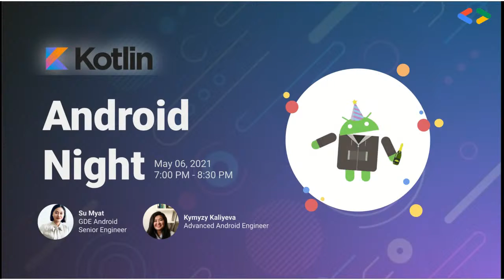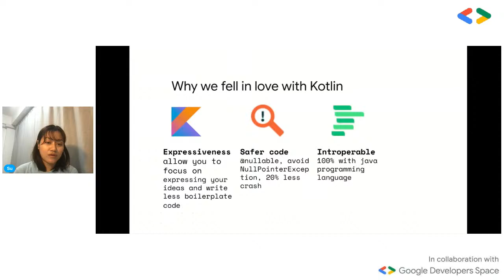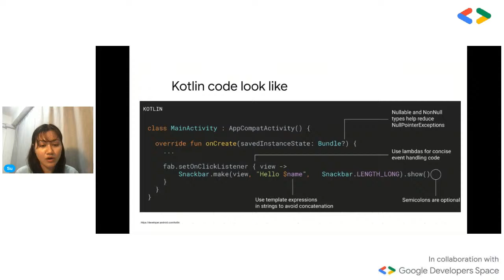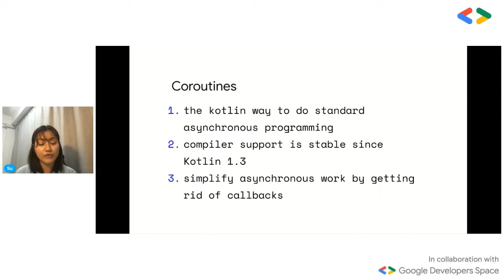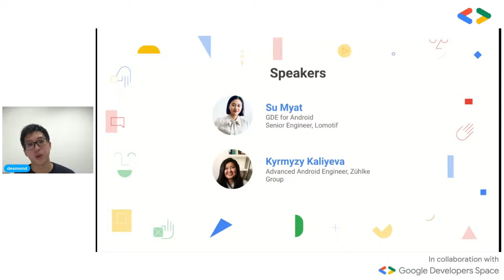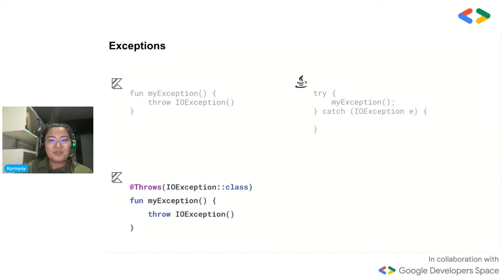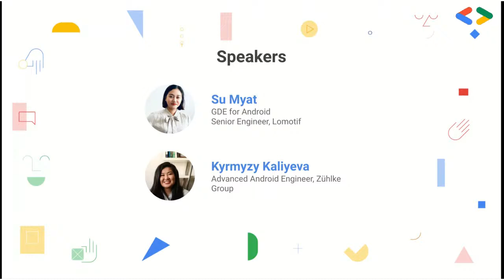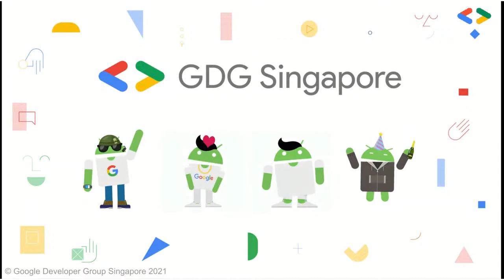Android Night - Kotlin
At this Android Night we will be discussing about Kotlin.